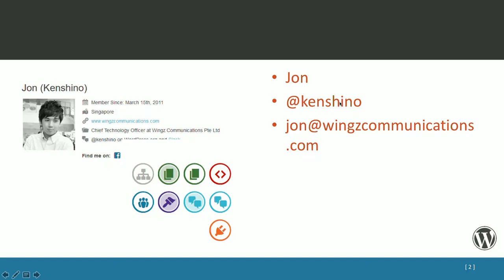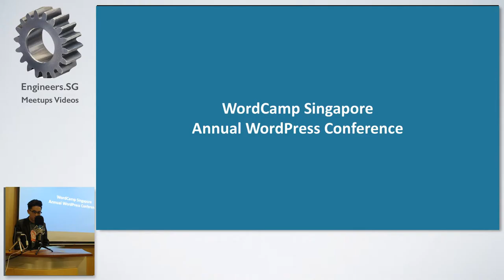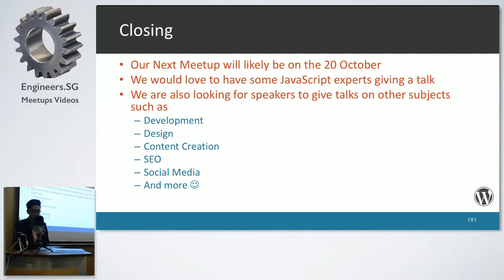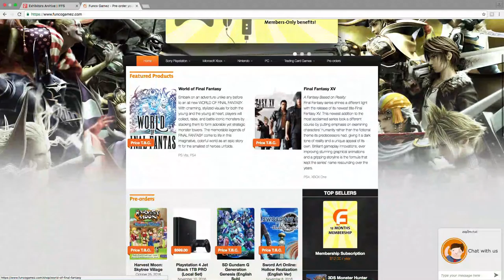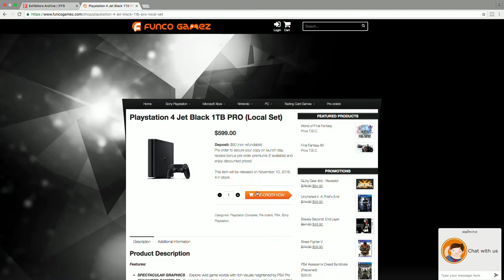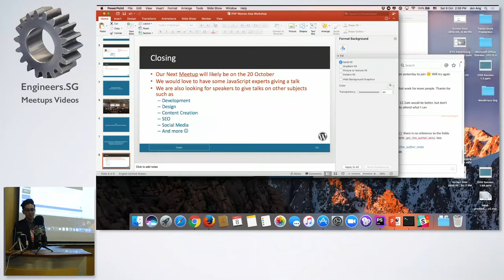Build A Website With WordPress - Part 04: WordPress Singapore - PHP Women Asia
Speaker: Jon Ang